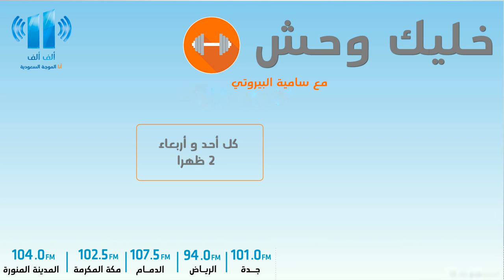خليك وحش | انواع الاجسام و التمارين المناسب لكل جسم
خليك وحش  – تقديم سامية البيروتي
كابتن : ابراهيم النونو
و كابتن : ماهر عبدالغني